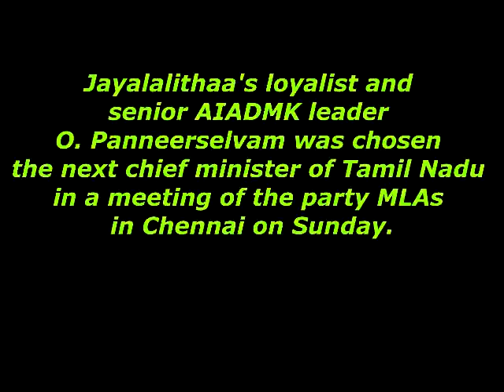Jayalalithaa's loyalist O Panneerselvam is the next Tamil Nadu CM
J. Jayalalithaa's loyalist and senior AIADMK leader O. Panneerselvam was chosen the next chief minister of Tamil Nadu in a meeting of the party MLAs in Chennai on Sunday.